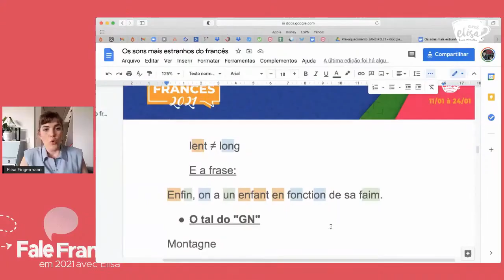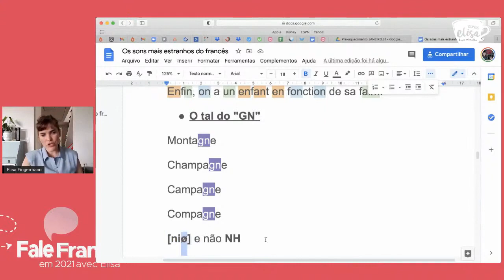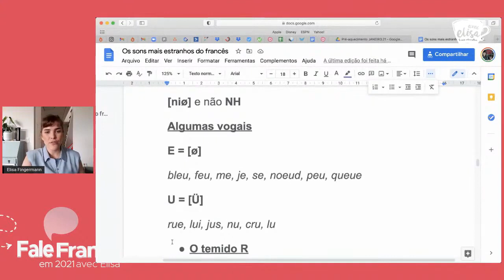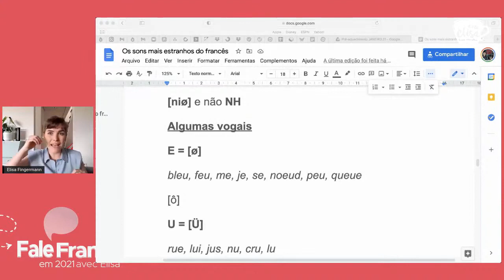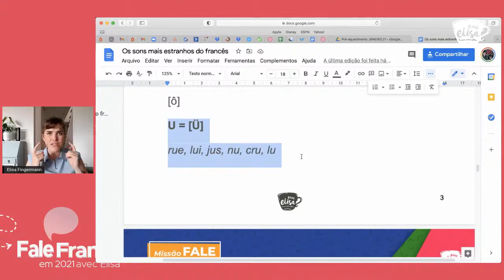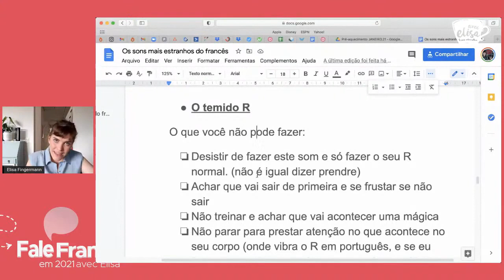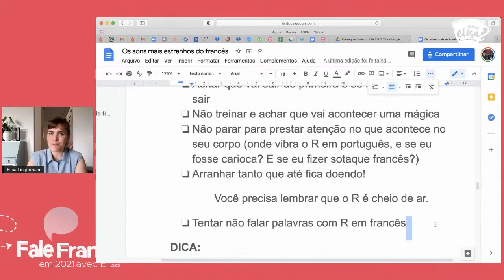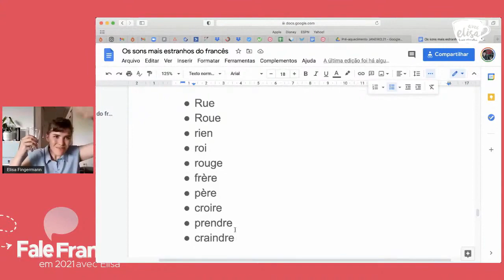Domine os 4 sons mais difíceis do francês